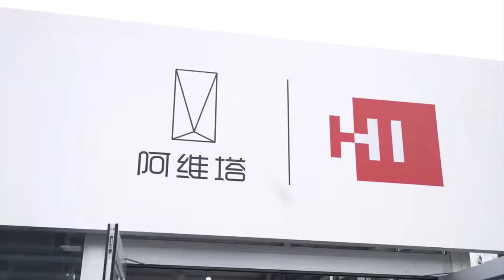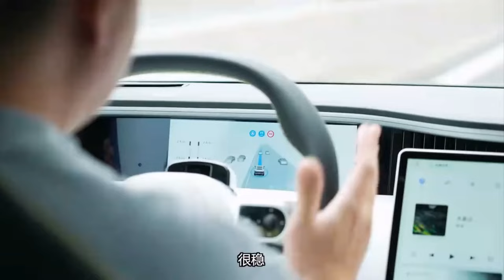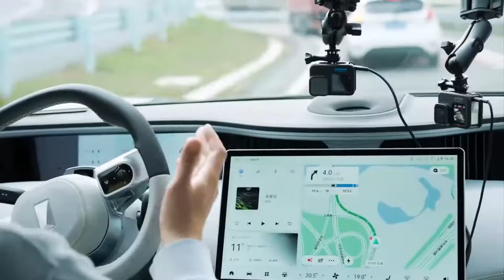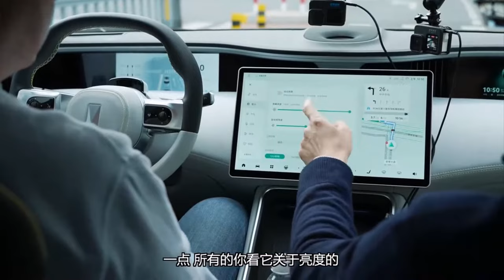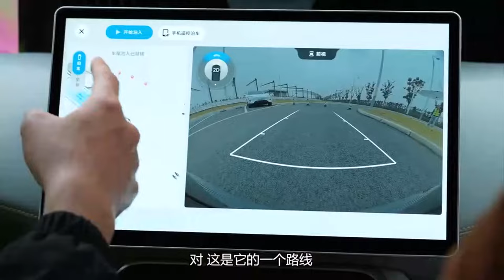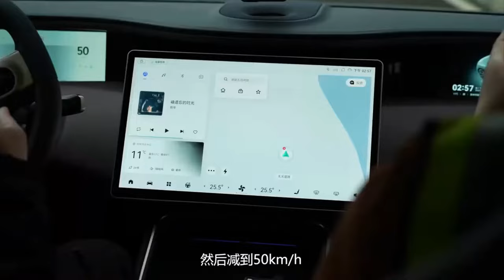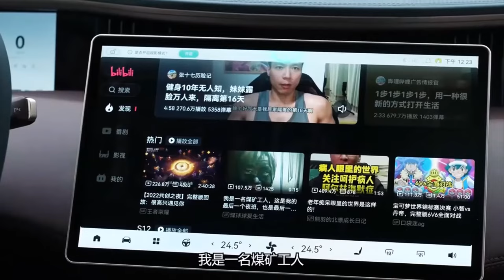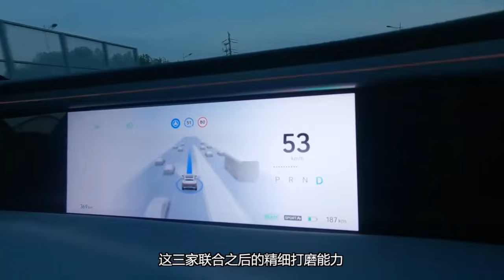2023 Changan AVATR 11 EV Amazing Super Car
Auto China
2023 Changan AVATR 11 EV Amazing Super Car